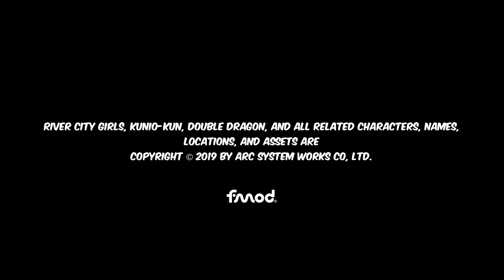GAMER CITY GIRLS (a video where nothing went wrong i promise)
hi hello this is a video about this game we are playing where nothing went wrong i promise